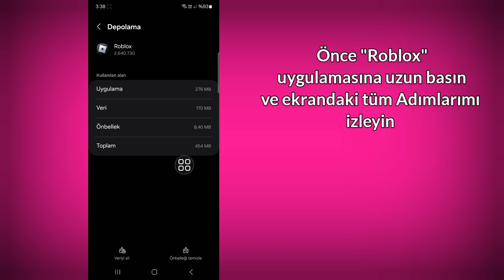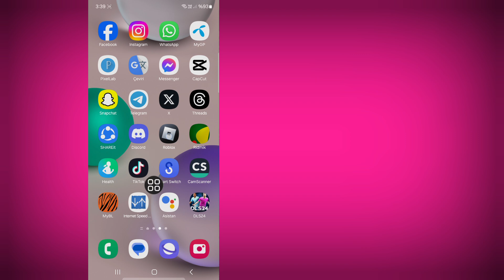Roblox VNG Güncelleme Hatası Nasıl Düzeltilir | Roblox Bölge Sorunu Nasıl Düzeltilir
Roblox VNG Güncelleme Hatası Nasıl Düzeltilir | Roblox Bölge Sorunu Nasıl Düzeltilir | Roblox Hatası Şimdi Roblox VNG

Bu Videoda Size [Roblox VNG Güncelleme Hatası Nasıl Düzeltilir, Roblox bölge sorunu nasıl düzeltilir, Roblox Hatası Şimdi Roblox VNG] Göstereceğim. Bu videoyu dikkatlice izleyin ve bu videoyu atlamayın. Bu videoyu atlarsanız çok iyi anlamayacaksınız. Herhangi bir sorun yaşarsanız bana sorabilir ve aşağıya yorum yazabilirsiniz. Sorununuzu çözmeye çalışacağım.

Roblox VNG Güncelleme Hatası Nasıl Düzeltilir, Roblox bölge sorunu nasıl düzeltilir, Roblox Hatası Şimdi Roblox VNG. Lütfen tüm Adımlarımı ekrandaki talimatlarımı izleyin.  ✴✴✴✴✴✴✴✴✴✴✴✴✴✴✴✴✴✴✴✴✴✴✴✴✴

Roblox VNG Güncelleme Hatası Nasıl Düzeltilir
Roblox Bölge Sorunu Nasıl Düzeltilir
roblox hata kodu 279 nasıl düzeltilir
roblox bağlantı hatası nasıl düzeltilir
roblox bir şeyler ters gitti nasıl düzeltilir, roblox yanıt vermiyor nasıl düzeltilir,
Roblox güncellenmiyor nasıl düzeltilir?
 Roblox beklenmeyen hatası nasıl düzeltilir?
Bu satın alma işlemi Roblox'ta tamamlanmadı nasıl düzeltilir?
Roblox Bağlantı hatası sorununu düzeltin ve Yeni ROBLOX VNG